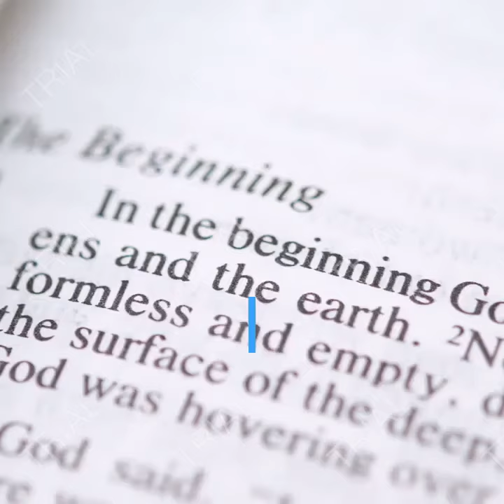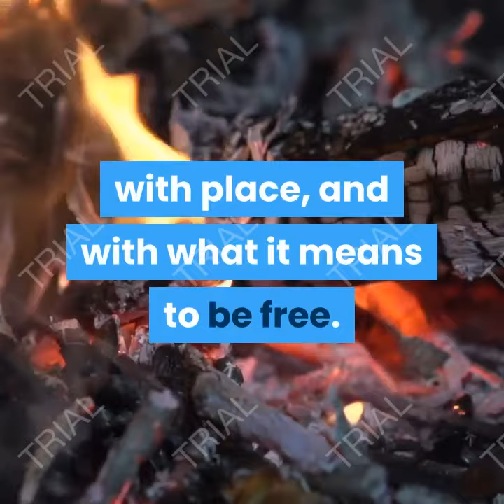Best Seller Book Reviews:No Ashes in the Fire by Darnell L. Moore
A successful book review includes a short summary of the book background information about the author and topic. Hy I will Reviews Books For Public I will Tell You What book is Best For Reading. A successful book review includes a short summary of the book background information about the author and topic.